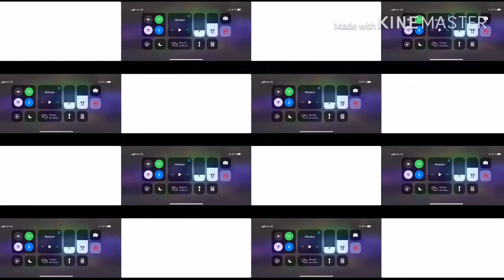MCOC : DOUBLE 5* OPENING # WHAT A ROLL OVER #